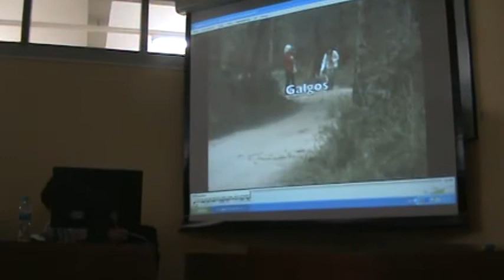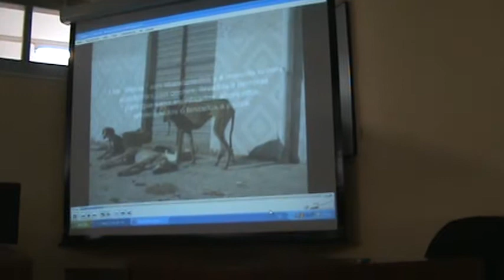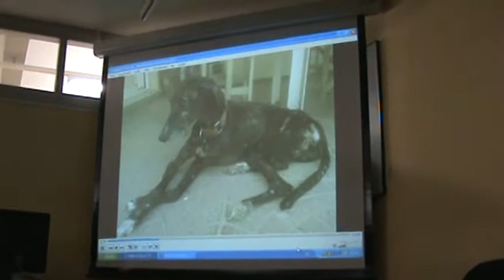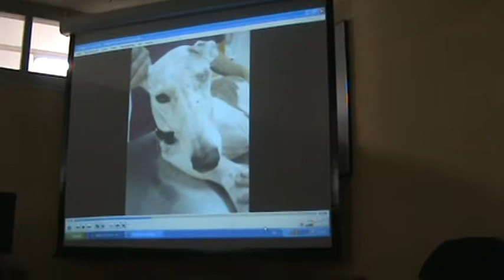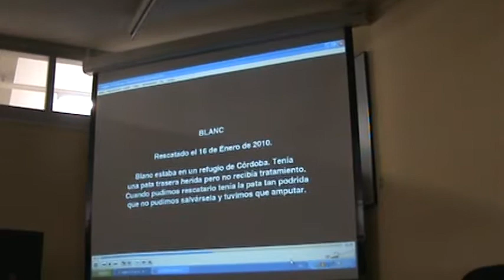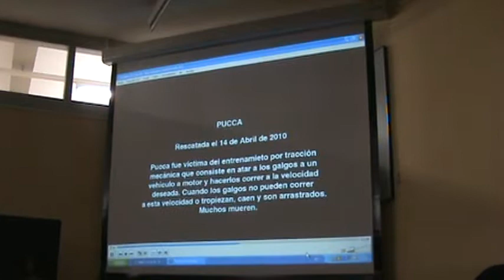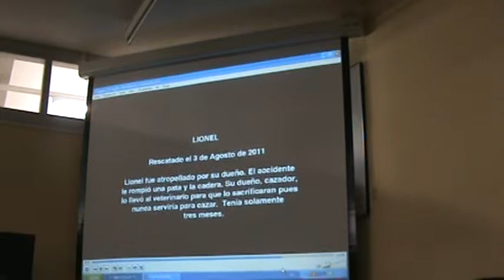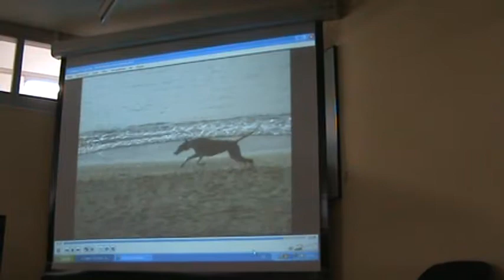Núria Murlà Ribot - "Los galgos españoles en el siglo XXI".Universitat Autónoma Barcelona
º. Encuentro Alumni Master en Derecho Animal y Sociedad realizado el 17/10/2013 en la Universitat Autónoma de Barcelona, España con las intervenciones de:
Mary Antúnez (Argentina) hablando de "Políticas Públicas y Fauna Urbana en Argentina y C.A.B.A."
Juan Ignacio Serra (Argentina) sobre "El Derecho Animal en Argentina",
Ivana Trana (Rumania) sobre "Evolution of Animal Law in Romania"
Núria Murlá (España) "Los galgos españoles en el siglo XXI"